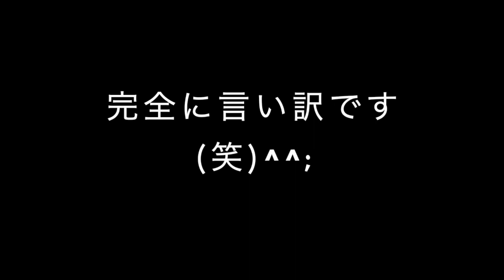プレゼント企画あり！SJSグローブレビュー！！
TGK LINE@: line://ti/p/@bba9199o
グローブ販売も行っております！

これからは...